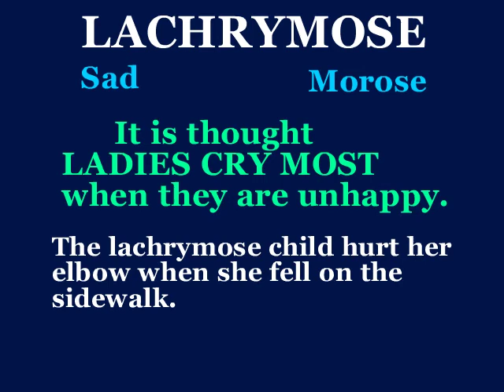lachrymose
This video will define lachrymose, use it in a sentence, and show a mnemonic device which makes easier to remember.